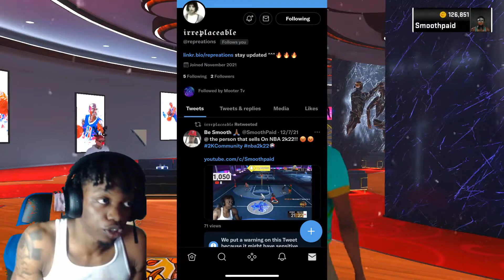BEST GREENLIGHT JUMPSHOT AFTER PATCH 3 ON NBA 2K22! 100% GREEN! YOU'LL NEVER RUN FROM COMP AGAIN!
Stream Rules
1. No Racism
2. No Spamming
3. No Toxicity
4. No Self Promo
5. JUST ENJOY THE STREAM!